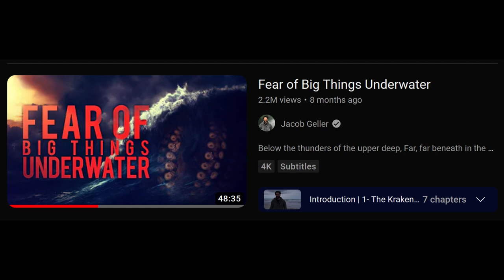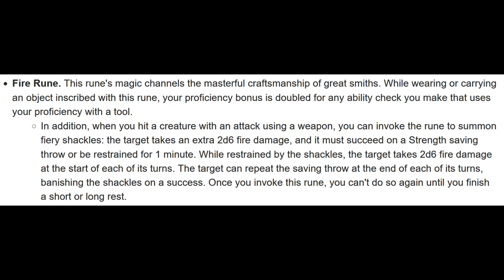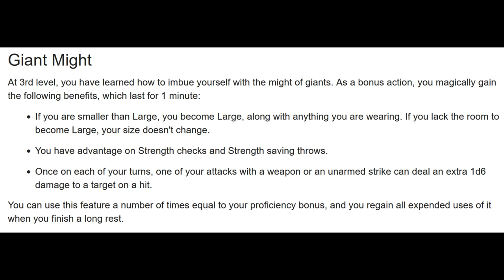Creating Interesting D&D/TTRPG Characters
Do you often find yourself wondering how you could make your D&D/TTRPG characters more interesting? In this video I go over an example of a character I created whilst trying to level up my own capabilit

1. Wludgarda Main Theme
2. Latham Mystery
3. Central Vlaknemia Ambience
4. Wresham Road
All music used in this video was composed by Craig Argyle.

Art created using Midjourney AI or using Heroforge.